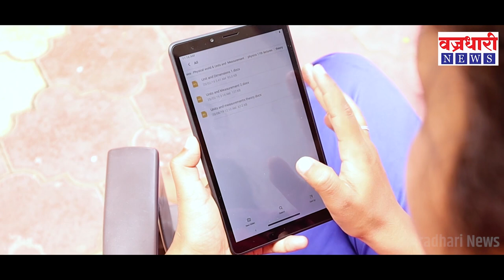सांगलीत कोरोनाचा धुमाकूळ, गेल्या तीन दिवसात २०४ कोरोनाबाधीत रूग्ण सापडले ।। वज्रधारी न्यूज ।।